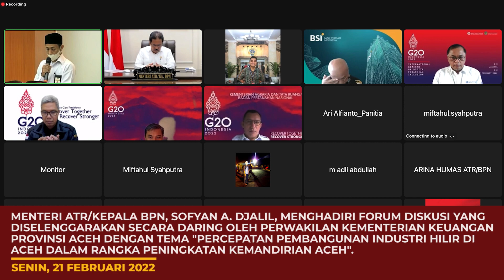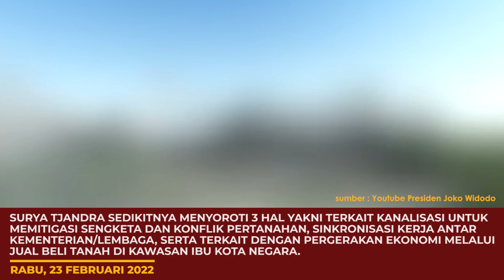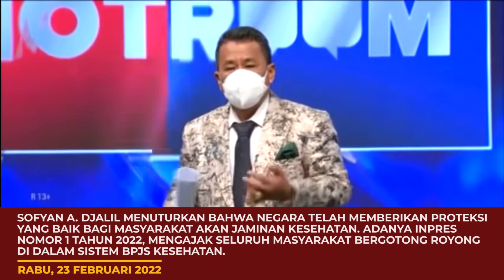ATRBPN UPDATE EDISI 21 26 FEBRUARI 2022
Halo SobATRBPN, untuk mengawali pekan ini yuk kita simak kegiatan Menteri ATR/Kepala BPN, Sofyan A. Djalil dan Wamen ATR/Waka BPN, Surya Tjandra sepekan kemarin melalui video ATR/BPN Update ini.